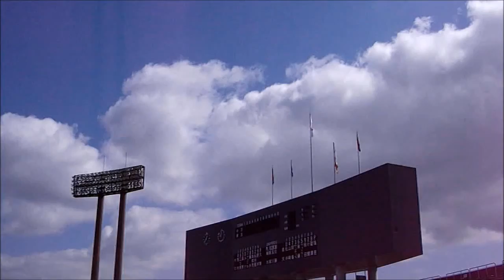フィールドキャッチボール オープン戦 倉敷マスカットスタジアム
2015/3/8 倉敷マスカットスタジアム
【2015オープン戦】
倉敷で3/6（金）ヤクルトスワローズ戦、3/7（土）・8（日）中日ドラゴンズ戦を開催
東北楽天ゴールデンイーグルス オフィシャルサイト